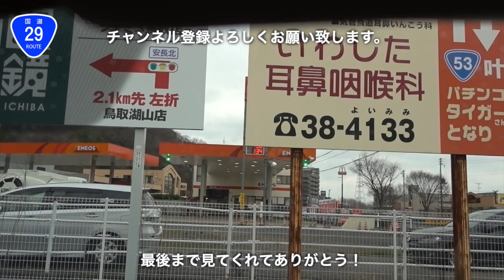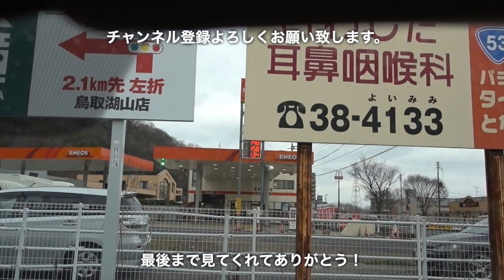大阪から鳥取市までの道ヲタ動画。下道・第２神明・加古川ＢＰ・姫路ＢＰ・鳥取道など。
【使用機材】